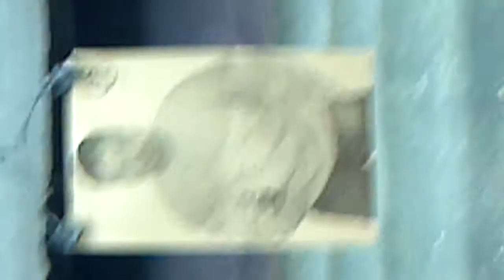Shooting my kahr cw45